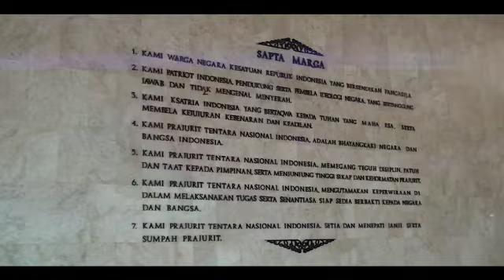Panglima TNI Menerima Kunjungan Kehormatan Panglima Armada Pasifik AS Admiral John C Aquilino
Panglima TNI Menerima Kunjungan Kehormatan Panglima Armada Pasifik AS Admiral John C Aquilino Beserta Rombongan